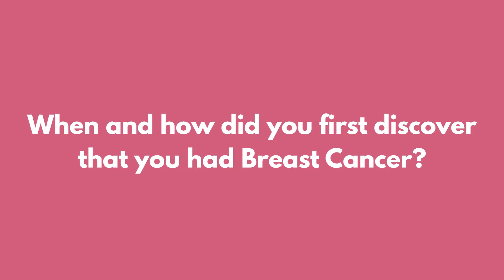Celebrate Life! with Breast Cancer Warriors and Caregiver 💕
Breast Cancer can happen to anyone and affect everyone.

Hear from Charlene, Sie Cheong, Siew Lian and Linda, sharing about how breast cancer impacted their lives, as a person with breast cancer and as a caregiver to one.

A mammogram in time saves lives. Early detection is key, so make sure you do your monthly breast self examination and yearly mammogram!